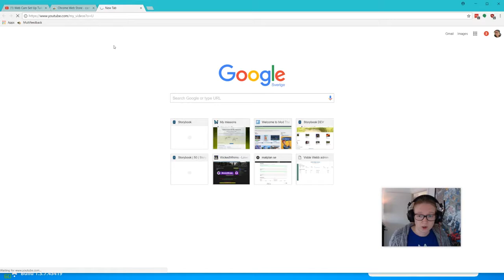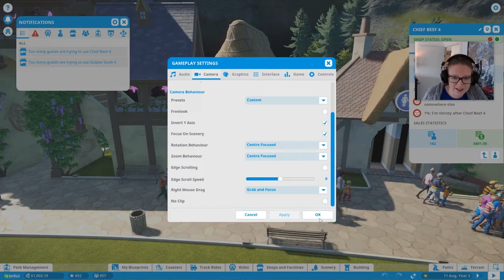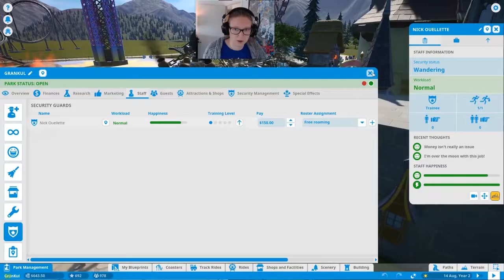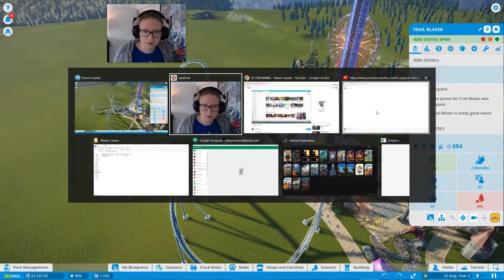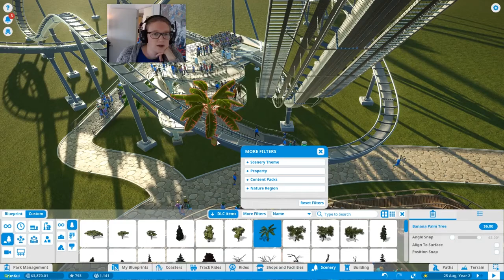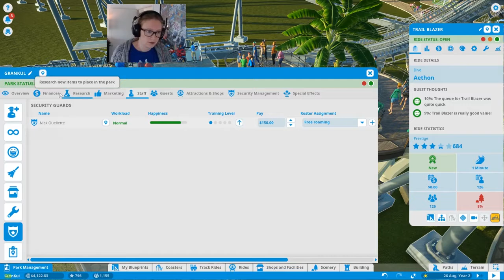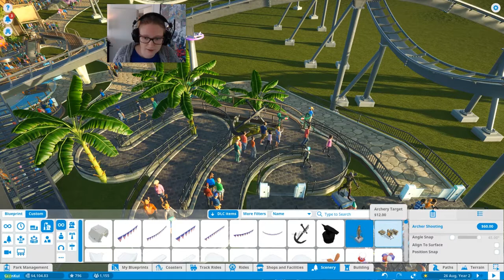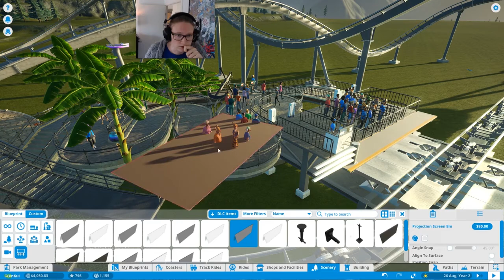Stream | Planet Coaster | Jag testar att streama med bättre uppkoppling och med webcam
Förut hade vi 10Mb upp. Nu har vi 50. Vilket i praktiken är 45, vilket är mer än 30, som jag tror är vad man typ behöver ha. :D

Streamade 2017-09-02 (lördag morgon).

Jag spelar lite Planet coaster, eller visar mest min park, och svarar på lite frågor medan jag brottas med tekniken och spelet som jag inte alls kommer ihåg hur man gör med. :D